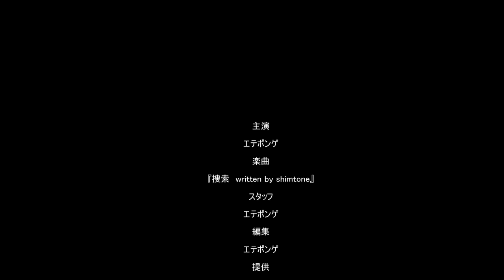エテポンゲスプリングバージョン2019